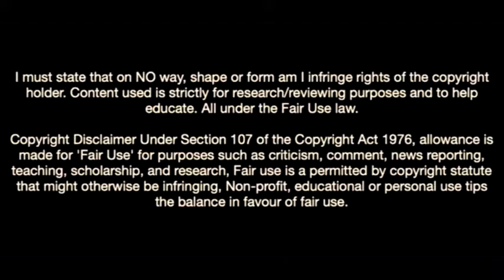This Is Why Olympiacos Want Abdoulaye Dabo